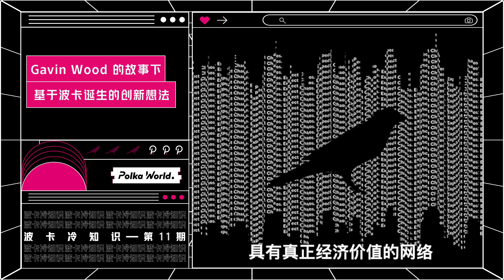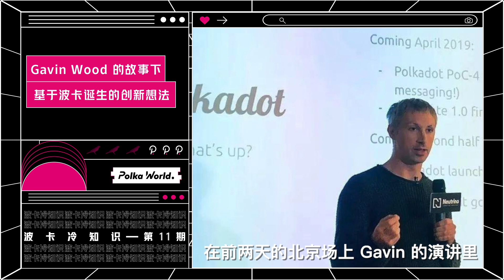波卡冷知识 第 11 期：Gavin Wood 的故事下：基于波卡诞生的创新想法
波卡冷知识系列：

《波卡冷知识》是 PolkaWorld 波卡第一中文社区制作的波卡系列趣味视频，希望通过轻松易懂的内容让更多的朋友了解波卡知识！